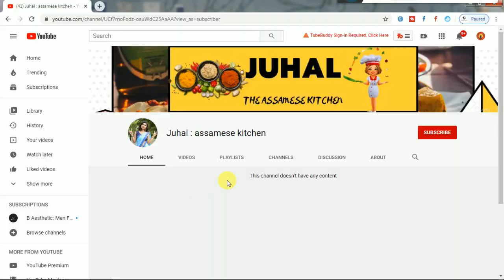Chicken with curd recipe in assamese | traditional food of assam - Juhal : assamese kitchen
In this i am making chicken with curd , so you can also make this item in your home.

Juhal : assamese kitchen

traditional food of assam
assam traditional food
assamese kitchen recipe